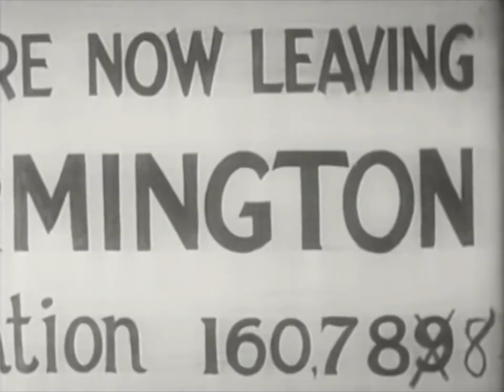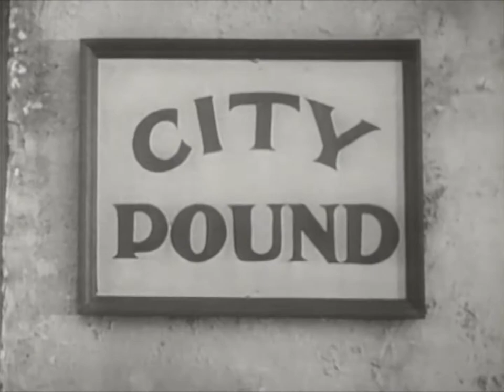Pardon My Pups (1934) | Full Short | Shirley Temple | Frank Coghlan Jr. | Kenneth Howell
In the 1934 short "Pardon My Pups", Shirley Temple plays kid sister Mary Lou Rogers in a suburban family series called Frolics of Youth.

Sonny wants a motorcycle for his birthday, and is disappointed when he learns that he is getting a dog instead.

Director: Charles Lamont
Writers: Charles Lamont, Ewart Adamson
Starring: Frank Coghlan Jr., Shirley Temple, Kenneth Howell